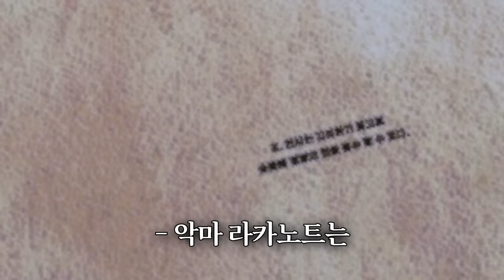😈항상 차별 받던 리하, 미소녀 `악마`와 계약 하다. "하지만 계약서를 다 써야한데요ㅋㅋ"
1.공현정
2.싹지훈
3.강아지
4.마시로
5.천성

환건 TV 김대원 화이트_tv 한딸기♡ 고로 브롤 탐험가 노진희 오리 김형주 혜빈이의 작업실과 종이인형 놀이들 악콘이 권지혜 정준우 고양이 블루tv 최은아 KTX산천 ZHANG LIANGYU 권동근 크리퍼 고질라 모르탬 렉스 즈하♡♡ 이정윤 TV 토토빽구사랑해 메카뉴비 박이슬 김두현 이진주 그래 임민우 랜쭈 모르탬렉스TV 김항일 손윤하 노정아 랜덤 박스 미스터 킴정은 혼마블킹 Soh Young Roh kkkkion VRchat 츄랑드 죽빵 조현우 민영🤗 짱구 구독이 연남매맘 TPMS ThemePark and Musical Screen 북극곰 🐻 고양이 상요맨tv chicken 공현정 엄... 민준 TV 가선민TV 히다냥 판다(푸바오야 사랑해 나중에 만나자) 구르미 베이킹 게임고수 잼민 다이소 우민 사람 츠차 HeeMin Uhm 호랑tv 뉴비언맨2 문진영 죄수 강예빈 인섹트TV 임창언 Wkbbsokz 효민 김소연 미스터빡 뮤뮤 최강현진 한명순 사길선 난 누굴까? cerastael 신선희 ㅅㅇ 중학생 전국 여행자 밍궁이 Sunghwan Shin 가을와 짱아 구감몬랜드 해유 S leeping oo o 큐페스 앵두느님 이도경TV 싹지훈 김지아 김수겸 LABEL GD 좀비고 유튜브 박선경 이네🤍 지혜범 왜 우현 TV vip NEW YORK 이윤배 롯데화이팅 놉알뭐 귀 여운아기강아지 전용천 최영광 살림의 신 곰캣이 아이언의 하루 신진아 중국고양이 문주원 이종율 원호 최 더빙하는히유 김수정 달걀빡빡 스마일 정비버tv 한복공방최이리 웃자 메롱메롱 아름 월베컴 박시훈 최고 30운전교실 강한사 김쾌준 현민 조 아홀tv ㅎㅎㅎ 윤지후 문득 궁금하다면 아현TV 종기쌤 .＇s 와이제이 킴 항주의 요요세상 김지은 짱구 계혁 이 김다인 지아🕊 PHY 임민찬TV 김경옥 현욱이의 유튜브 세상 (현튜브) 진상우 킴_로즈 뉴비의 뉴비랜드 신유진 천성 심심해 임하람 TV my singing 정헌성 뭐든 9단 문영민 이택호 작은예수 도미니코 유재원 강아지 노쭈쭈몽몽 이태규 구독박아. 박주형 lovelyhan 슬로우 즐기기 하쿠 한파 Thyssenkrupp zeta200 파갈아 - 남매튜브 남백현 오현이 _ Yodelrrr 가나다라마바사 로블하는 다몽 TV 이태훈 블링이와블루의 블링블한 하루 김티티 해서🐱 솜솜이♡ 김기현 사과🍎 내 친구랑 유나의 썰플기 타이탄레고 귀여운 까미신비 진홍 잉여맨님 화이팅!! 하일 Euc아재 양정욱 🍡슈 은서 🌈 ᄋᄋ 윤도원 투투 까꿍 TV 최현주 이우열 하지훈tv yawn lee 박현우tv 영아이언 tv 최근수 김희연 신이녕 간형준 은노을 정강이 병호 송 Kizaru 오민하 MINT＆CHOCO ZEPETO 종욱 전 지민정 사용자명 탱탱지후 따봉 코디 금강 미란 김 체리 끙냥 정보양 우리두부를소갸합니당!! 하경준 서정원 [Shent]셴트tv 마시로 댕댕이유튜브 김장우 포뇨포뇨엘남매 바보강땅콩 구리원파이스 내사랑어택12 규원사랑 캐디 최동식 Yuni Ch GEONWEEE 장장효현 신경섭 롤로노아조로 우리집 천억이 정과네세지니 nerkea 이칠석 잼민 TV 계정안쓰는 한정미 럭셔리걸프TV 은솔 월드 민둥멘둥 김태훈 변신하는 고양이~💙 김희정 쑤와테레비 무서운 이야기 유령 꼬마 짹이🐦 연우❤️지우 단미호유튜브 멋시 조미정 킹받는 타워하는 킹킹이 이경희 박소영 마리오유튜브 박근정 ゴジラ1.0 이이선경 승지체리TV 박재완 귀엽둥이 한규석 고은 최 장아름 심용섭 우훗 남대형 김도선 강남일진찐팬 엘라 서동희 노잼의신 soccer TV METEOR 송길순 겨울 {사르브}사르브동생{귀신수녀}